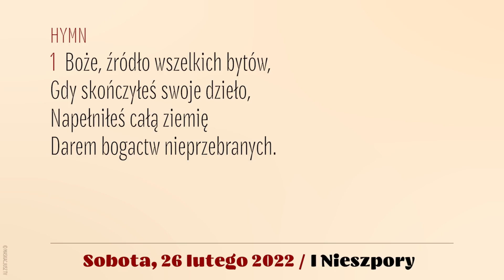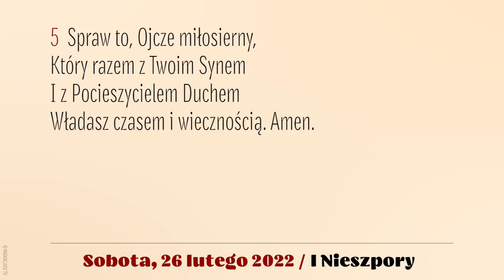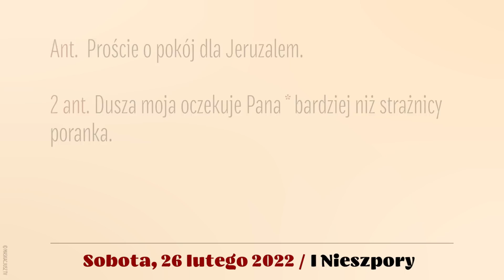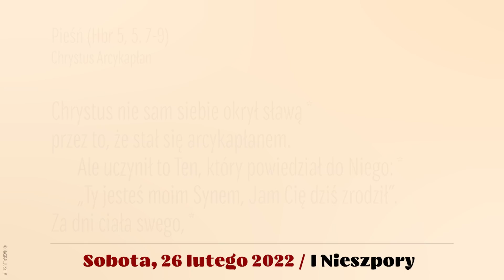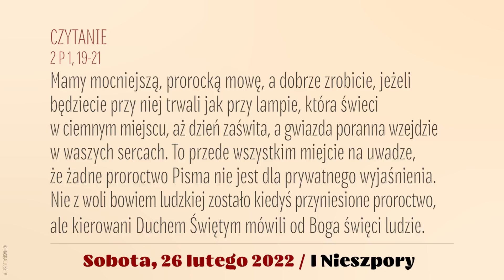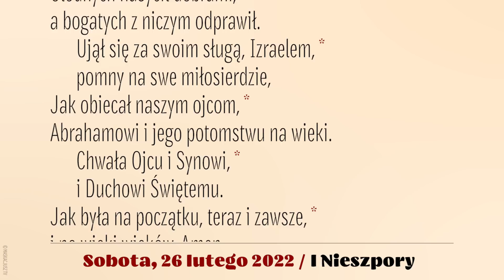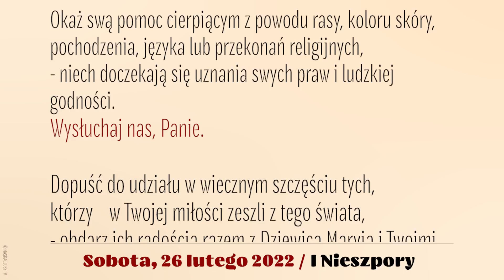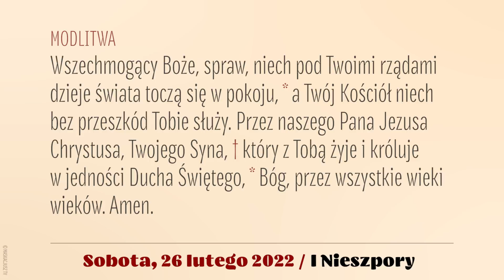Nieszpory | 26 lutego 2022 | I Nieszpory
26 lutego 2022
VIII Niedziela zwykła, rok C
Sobota

Śpiew: Ewa Kaczmarek i Kamil Gruszczyński.
Lektor: Łukasz Głowacki
Montaż: MASKACJUSZ TV